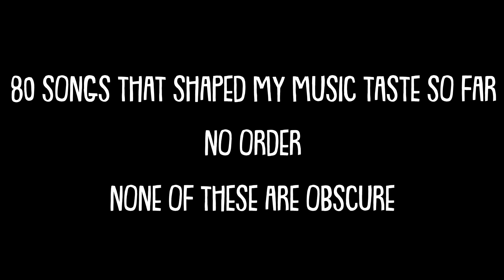80 songs that shaped my music taste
Songs in order :
1. When I'm on That Dope (Intro) - Blackout
2. Scarecrow - Ministry
3. Rogues Gallery (Mirage Saloon Zone Act 2) - Tee Lopes
4. Pop 5 - Gas
5. It's On - Viper
6. Holy Wars... The Punishment Due - Megadeth
7. Preta Pretinha - Novos Baianos
8. Paul, With Da 45 - Three Six Mafia
9. Makeshift Swahili - This Heat
10. Impressions of Susan - John Fahey
11. The Pilgrim - Jason Lescalleet
12. - Yayayi
13. Washer - Slint
14. Warhead - Zircon
15. Houdini - Death Grips
16. Lean 4 Real - Playboi Carti
17. Weather Report - Fishmans
18. The Landing - Duster
19. Phylyps Trak - Basic Channel
20. Terror Gang - Spaceghostpurrp, Kane Grocerys, Black Kray, Pollari, Fauni & Mista Splurge
21. Aquarius - Boards of Canada
22. Dark Train - Underworld
23. Taivaan Portti - Oranssi Pazuzu
24. Unsilent Death - Nails
25. Cleaver Valley - Sematary
26. BHZ - Duke Deuce
27. Duet Solo Dancers ( Heart's Beat and Shades in Physicalembraces) - Charles Mingus
28. The Rainbow - Talk Talk
29. Kerosene - Big Black
30. Citgo - Chief Keef
31. Method Man - Wu-Tang Clan
32. Crack Spot - Treize Block
33. Rodeo - Robbie Basho
34. Blind - Swans
35. Chicken Grease - D'Angelo
36. Drunk Game (Sweet Sugar Pie) - Old Dirty Bastard
37. Blood Money - Techno Animal
38. Radiation (Lung Pollution) - Lil Ugly Mane
39. Oreomilkshake - Yung Lean
40. Can You Get to That - Funkadelic
41. Blackjack - Death Grips
42. Computer Blue - Prince
43. Inspector Norse - Todd Terje
44. #7 - Aphex Twin
45. Jesus' Tod - Burzum
46. Molly (No Stylist) - Playboi Carti
47. Jazz (We've Got) - A Tribe Called Quest
48. The Difference It Makes (Original & Superpitcher Mix) - The MFA
49. I'm Your Brother - Round One
50. Stash Pot - Koopsta Knicca
51. Blackwater Park - Opeth
52. Watermelon Man - Herbie Hancock
53. Year of the Hound V - Corvus
54. Opium - Christoph de Babalon
55. Break Da Law "95" - Three-6 Mafia
56. Into the Void - Nine Inch Nails
57. Restless Song - Shadow Community
58. Seasick - The Jesus Lizard
59. Gypsy - Fleetwood Mac
60. B2 - Chuck Person
61. Vraies choses - Roi Heenok
62. Open Eye Signal - Jon Hopkins
63. October Language - Belong
64. Heresy - Nine Inch Nails
65. Ahhhh, These Chains! - Mid-Air Thief
66. Ryugujyo no Koibito - Miharu Koshi
67. Spinebender - Godflesh
68. Viva Las Vegas - Dead Kennedys
69. Soon - My Bloody Valentine
70. Jane Doe - Converge
71. Lost (Held Under) - Kazuyuki K. Null & James Plotkin
72. Satellite of Love - Lou Reed
73. Giving Bad People Good Ideas - Death Grips
74. Computer Love 2 - Kraftwerk
75. Nuages Gris - Franz Liszt
76. Monster - Chief Keef
77. Cherry Coloured Funk - Cocteau Twins
78. Da Nyinaa - Ata Kak
79. Silver (Studio & Live version) - Jesu, Nothing & Dominik Fernow
80. Headbust - Spaceghostpurrp